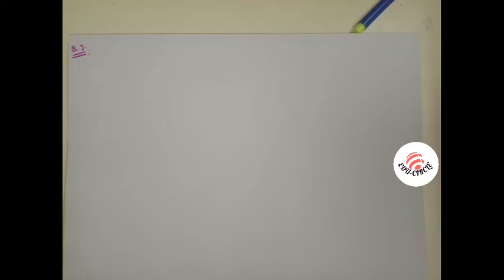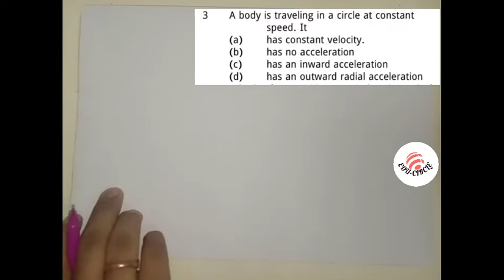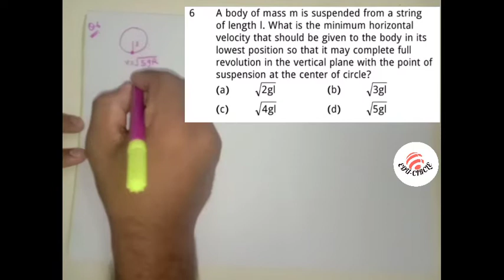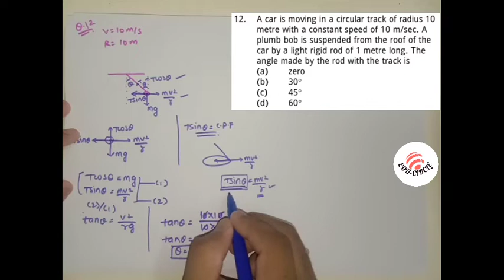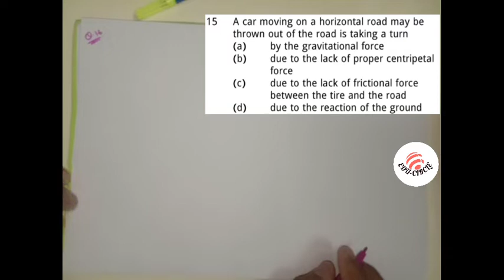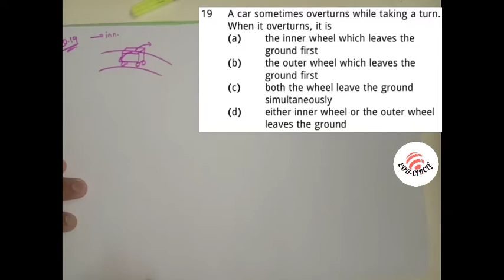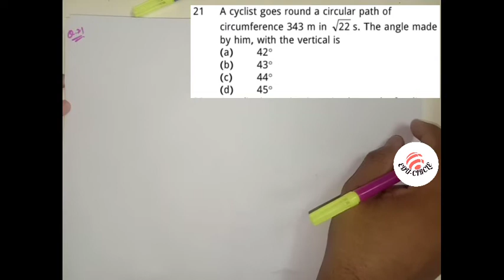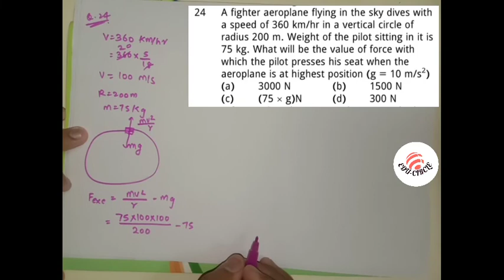MHT-CET 2020 CIRCULAR MOTION TOP 100 MCQ'S PART-1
Mht cet 2020 circular motion top 100 mcq series part 1..